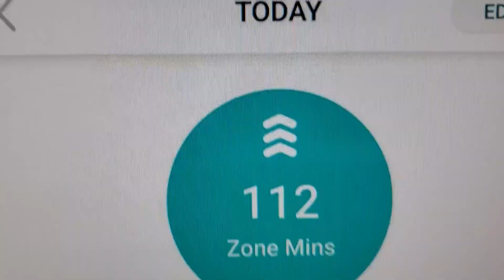DAY 20 UPDATE VIDEO OF MY BIRTHDAY MONTH CHALLEGE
Day 20...Elton John Concert modification.

Picked up  the pace,    Will try to  get even more success tomorrow!

Kind of uneventful day.

Hot during the day,   cold at night.  Walked with the  two  little pups  ;

Great weather and fun!❤❤

DAY 16 UPDATE VIDEO OF MY BIRTHDAY MONTH WALKING CHALLENGE

All is going well.

NO rain today

Rained 3 days in a row.

I do love the rain , and will do mortifications,, to meet the steps needed for the challege.

Rained, Voted and discovered a fun Christmas Activity to help Seniors.

Rain day modifications.

Lots of rain so I will head to the Mall to walk,.

I don't want to catch a cold or something,

Raining pretty much non-stop

But got it all done!